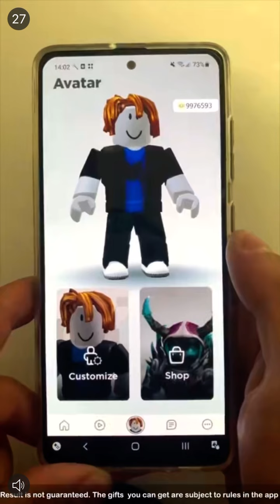FNF Huggy wuggy in a vent